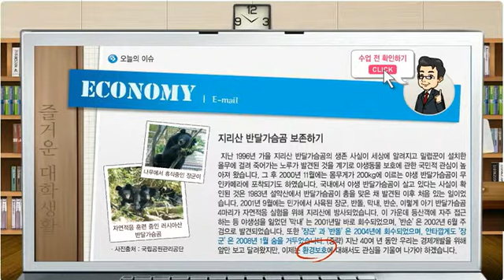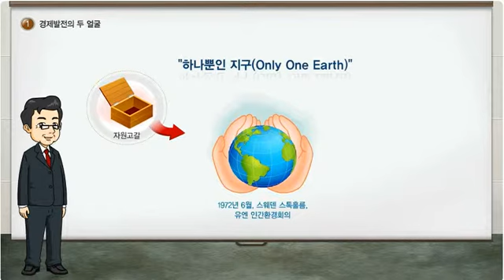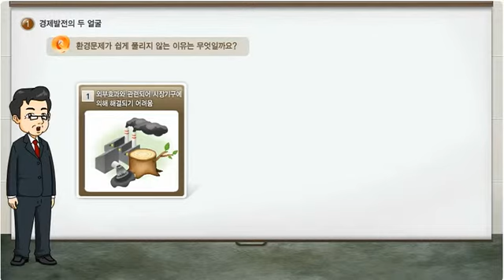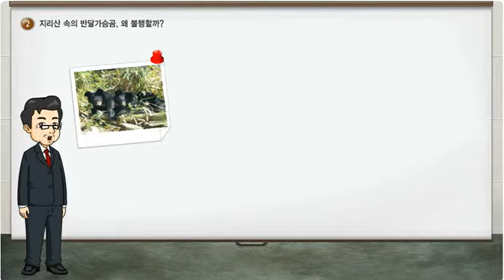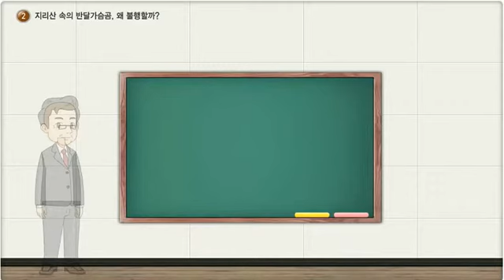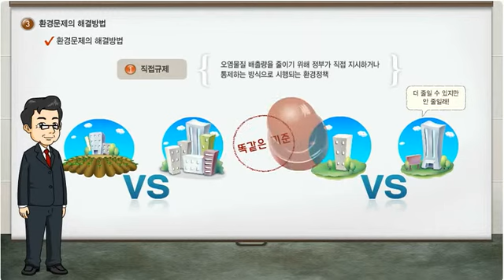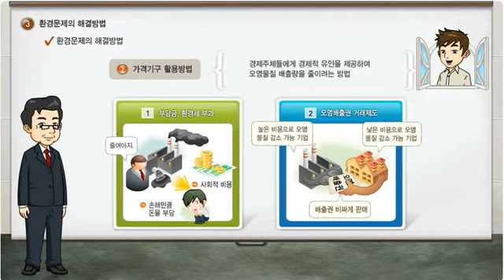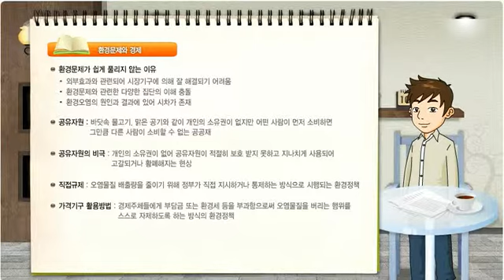(한국은행) 일반인/대학생 12 : 환경문제와 경제